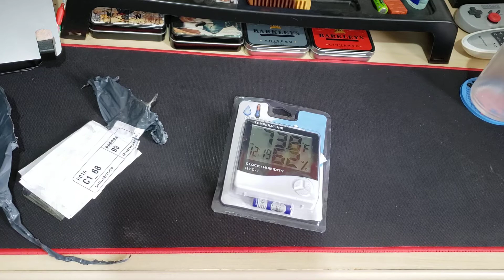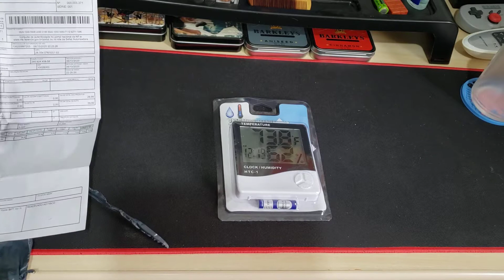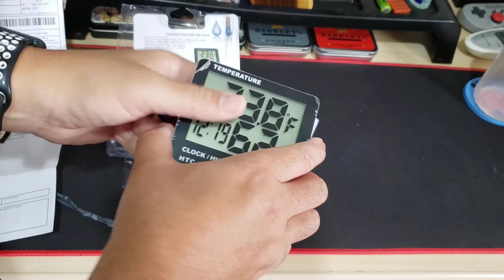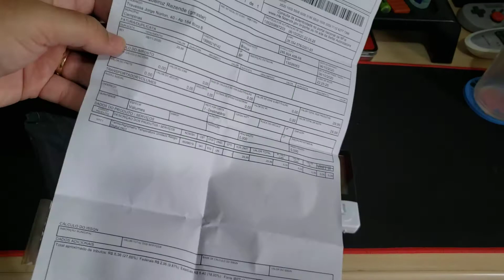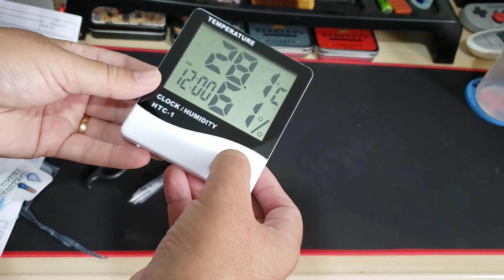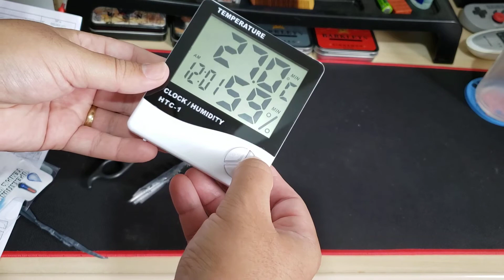Unboxing Geral Termômetro e Higrometro Digital - ML - R$35